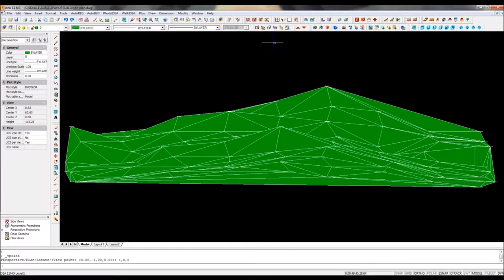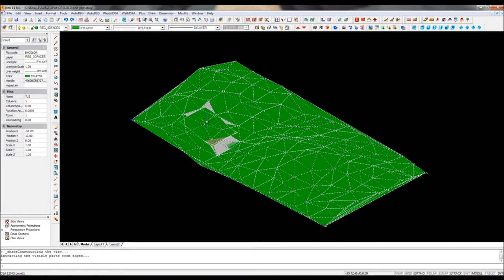3D Ground Modeling for Architecture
- IDEA Architecture by 4M is a BIM Software for 3D Architectural Design. With IDEA you can design 3D BIM buildings and all the DWG drawings you need in just a few clicks.

In addition to IDEA Architecture's Architectural design features you will find in the AutoREG menu features to create a 3D ground for example by importing a cloud of points from a tachymeter. You may also calculate the excavation to create a flat area where you would like to build your building.

IDEA Architecture is renown by experts to offer the easiest transtion to BIM for CAD users and to be the only 3D BIM Architectural software using DWG as its native file format.

Last but not least IDEA Architecture's cost is 3 to 4 times lower than the price of its main competitors. As a result IDEA Architecture is also said to be an "Exceptional low-cost alternative to Revit or ArchiCAD" (AECBytes).